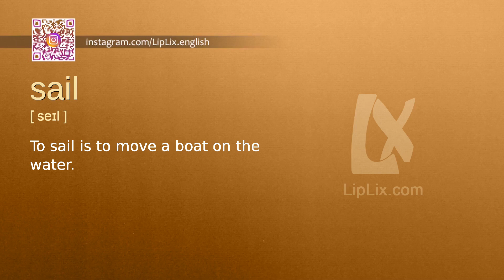Sail : B1 level english vocabulary lesson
In this english video we will see what the word "Sail" means. It's an English word from B1 level vocabulary list.

The word is "Sail", meaning is: "To sail is to move a boat on the water." and example is: "I love to sail my boat on the lake.".